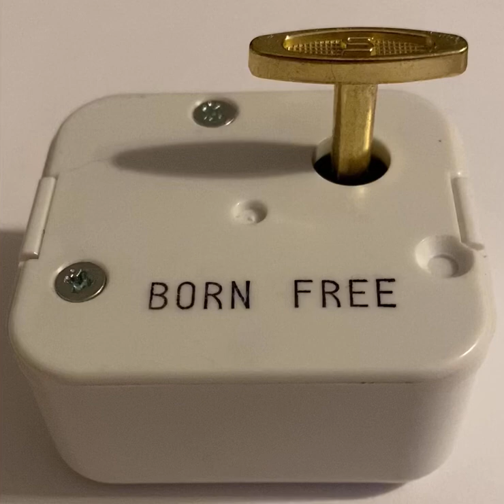Sankyo Music Box Movements plays Born Free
Standard size Sankyo Music Box Movements plays approximately 18 notes of Born Free. Comes in a plastic casing that can be removed. Also included is a 23/32" brass key for winding.
You can purchase this musical movements box at my eBay store.
I have a large selection of tunes to choose from! Thank you!